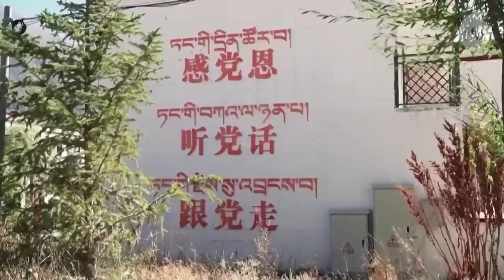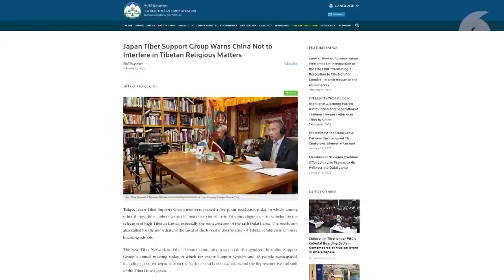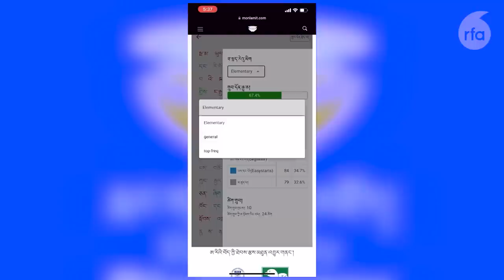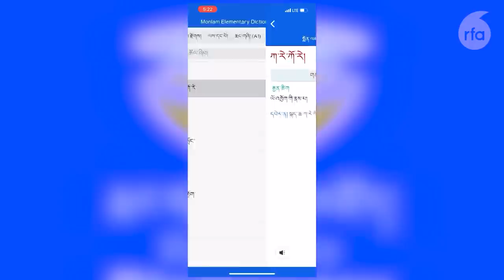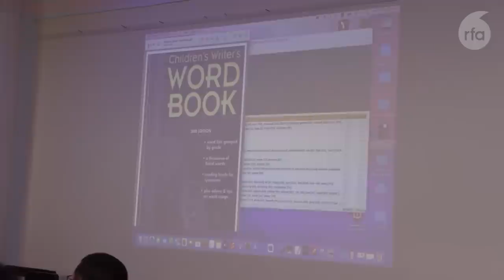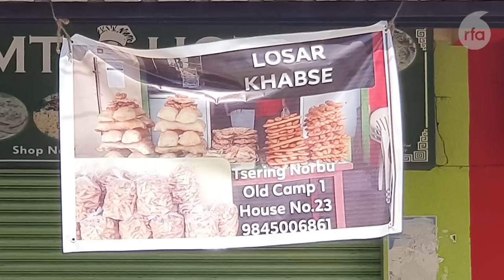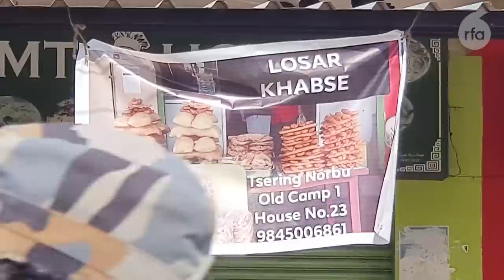news Karmapa's online teaching, Sikyong continues North America Tibetan community tour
འཇར་མཎ་དབུས་གཞུང་ཕྱི་སྲིད་བློན་ཆེན་ལས་ཁུངས་ཀྱིས་ཆོས་ལུགས་སྤྱི་ཚོགས་གང་ཞིག་ལ་ཆོས་ཕྱོགས་ཀྱི་དབུ་ཁྲིད་བསྐོ་གཞག་ཞུ་རྒྱུའི་ཐོབ་ཐང་ལྡན་དགོས་པ་རེད་ཅེས་ཨེ་ཤེ་ཡ་རང་དབང་རླུང་འཕྲིན་ཁང་ལ་གསལ་བཤད་གནང་པ།
རྒྱལ་དབང་ཀརྨ་པ་ཨྱོན་འཕྲིན་ལས་རྡོ་རྗེ་མཆོག་གིས་རུམ་བཏེག་དགོན་པ་དེ་བཞིན་ཀརྨ་པ་སྐུ་ཕྲེང་བཅུ་དྲུག་པ་ཆེན་པོ་མཆོག་གིས་བཙན་བྱོལ་ནང་གིས་གདན་ས་གཙོ་བོ་དེ་ཆགས་ཀྱི་ཡོད་དུས་དགོན་པ་འདིའི་འཛིན་སྐྱོང་སྤེལ་གསུམ་བྱ་རྒྱུ་ཧ་ཅང་གལ་ཆེན་པོ་དང་གནད་འགག་ཆེན་པོ་ཆགས་ཀྱི་ཡོད་པ་གསུངས་ཡོད་པ་རེད།
སྨོན་ལམ་བོད་ཀྱི་བརྡ་འཕྲིན་ཞིབ་འཇུག་ཁང་གིས་གསར་དུ་བསྒྲིགས་པའི་སྨོན་ལམ་རྨང་གཞིའི་ཚིག་མཛོད་མཉེན་ཆས་དང་། ཡང་སྨོན་ལམ་ཐ་སྙད་ཚད་གཞི་བརྟག་ཆས་ཀྱི་དྲ་རྒྱའི་མཉེན་ཆས་བཅས་དབུ་འབྱེད་གནང་འདུག
Anchor : Kalden Lodoe
Producer:Nordhey Dolma